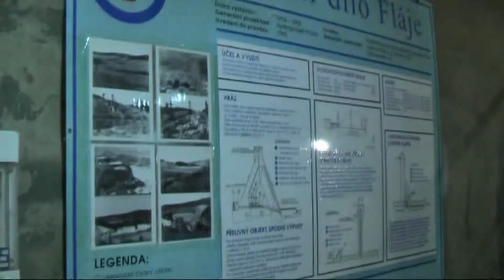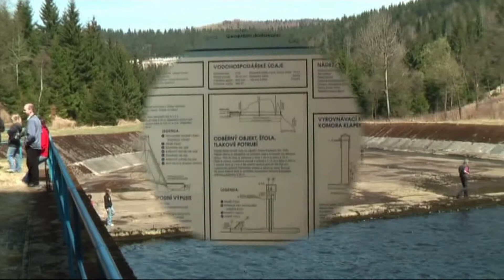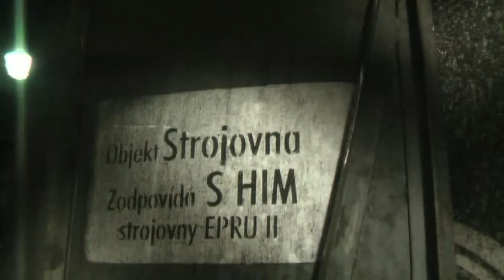Kia minisraz 2010 Most - 2. část - upravené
vodní dílo Fláje